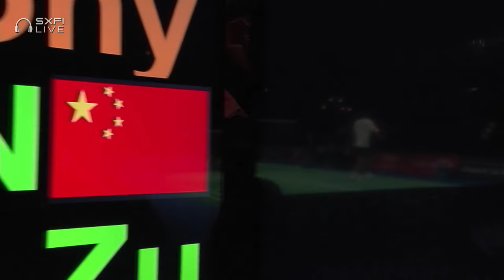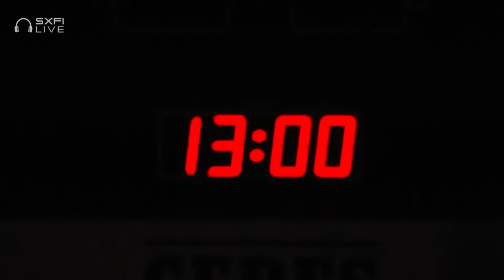BWF Thomas Cup | Anthony Sinisuka Ginting (INA) vs Lu Guang Zu (CHN) | F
Men's Singles 1 | F
Anthony Sinisuka Ginting (INA) vs Lu Guang Zu (CHN)